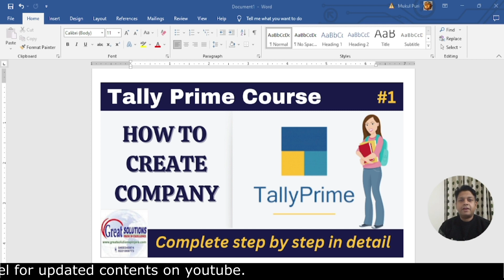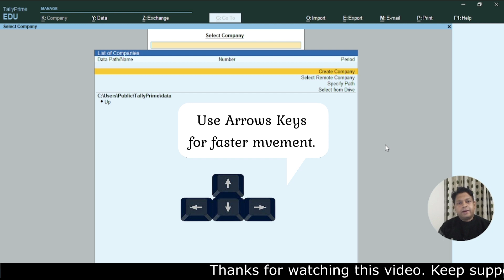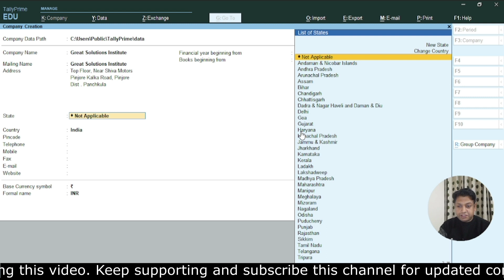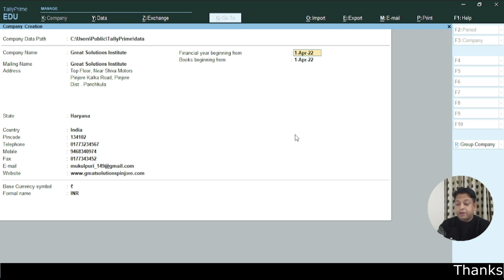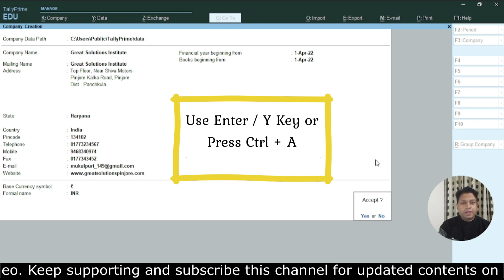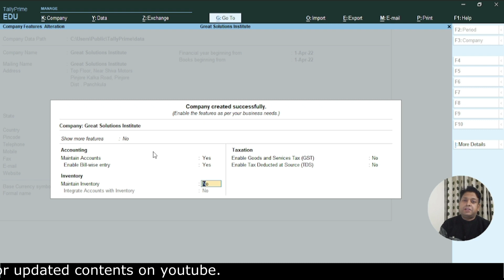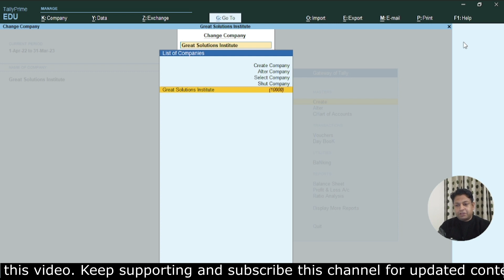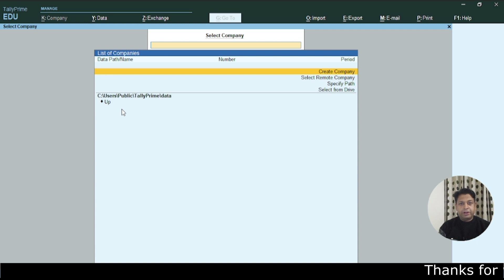#1 || Tally Prime || How to Create, Alter and Delete Company || Step-by-step in Hindi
𝑻𝒐 𝒍𝒆𝒂𝒓𝒏 𝒄𝒐𝒎𝒑𝒖𝒕𝒆𝒓 𝒂𝒑𝒑𝒍𝒊𝒄𝒂𝒕𝒊𝒐𝒏𝒔 𝒔𝒖𝒄𝒉 𝒂𝒔 𝑴𝒊𝒄𝒓𝒐𝒔𝒐𝒇𝒕 𝑶𝒇𝒇𝒊𝒄𝒆, 𝑻𝒂𝒍𝒍𝒚.𝑬𝑹𝑷9, 𝑮𝒓𝒂𝒑𝒉𝒊𝒄 𝑫𝒆𝒔𝒊𝒈𝒏𝒊𝒏𝒈, 𝑾𝒆𝒃 𝑫𝒆𝒔𝒊𝒈𝒏𝒊𝒏𝒈, 𝑪𝒐𝒎𝒑𝒖𝒕𝒆𝒓 𝑷𝒓𝒐𝒈𝒓𝒂𝒎𝒎𝒊𝒏𝒈 𝒊.𝒆. 𝑪, 𝑪++, 𝑱𝑨𝑽𝑨, 𝑷𝒚𝒕𝒉𝒐𝒏, 𝑺𝒑𝒐𝒌𝒆𝒏 𝑬𝒏𝒈𝒍𝒊𝒔𝒉 & 𝑰𝑬𝑳𝑻𝑺.

Apart from that, we are conducting live training sessions, we will also provide training in different streams such as Office Automation, Graphic Designing, Web Designing, Web Development, Computer Programming, Video Editing, Computer Hardware & Networking Tips and Tricks, Spoken English, and IELTS Training.

Tally Prime - Basic to Advanced Level Course

Let’s learn how to create a company in Tally Prime. Tally Prime is the latest version of Tally ERP 9 and if you are a beginner and want to learn Tally accounting then start your learning journey with the company creation and alteration process in Tally prime. Watch this video to learn step by step process for creating a company in Tally Prime. It is a basic tally tutorial for beginners.

In this video tutorial, you can learn the following topics-
1. Introduction to tally prime
2. How to create a company
3. Why there is a need to create a Company?
4. How to configure company features?
5. Accounts only and Accounts with Inventory options
6. How to shut the company
7. How to alter company information
8. How to delete company
9. Tally Prime Keyboard Shortcuts